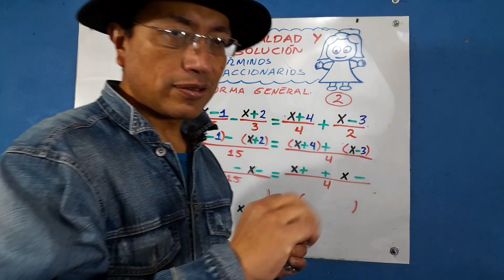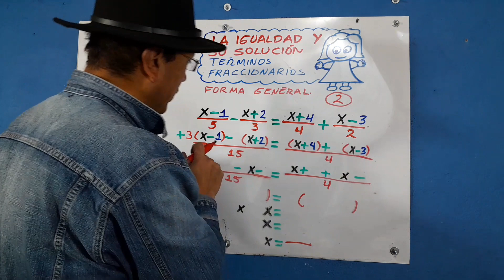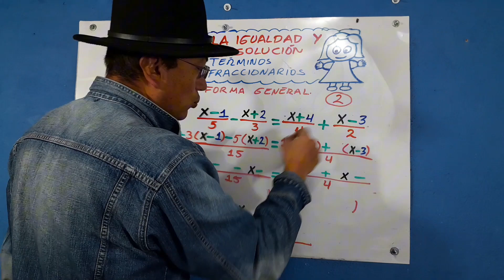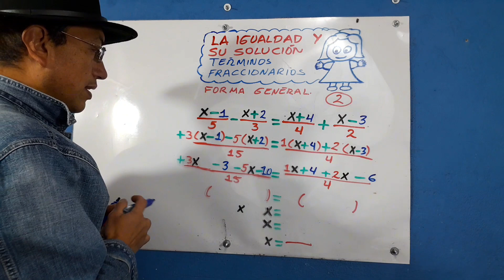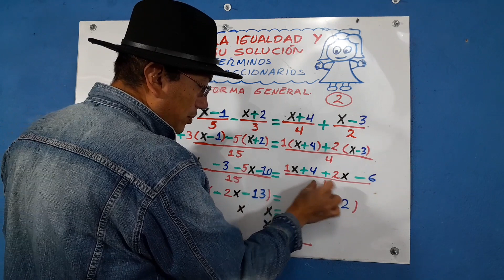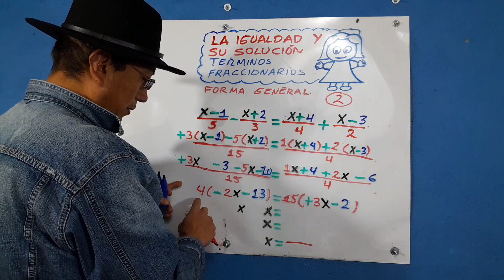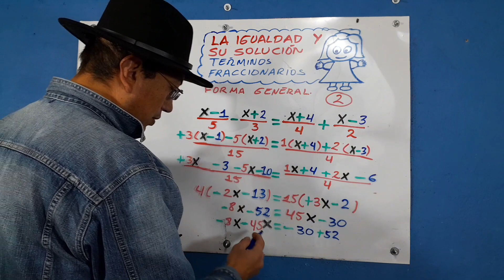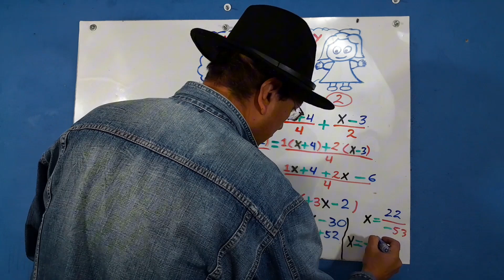LA IGUALDAD Y SU SOLUCIÓN. TÉRMINOS FRACCIONARIOS EJERCICIO 2. FORMA GENERAL.